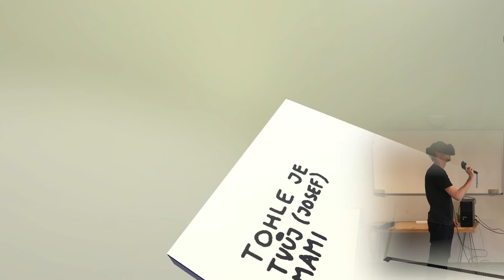Co jsem to... VR hra o alzheimerově chorobě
Co jsem to… je skupinový projekt vytvořený v prostředí virtuální reality. Naším úkolem bylo vyzkoušet si tvorbu prototypu hry uzpůsobené pro VR set. Smyslem projektu je dát hráči možnost na moment si vyzkoušet být v kůži člověka s Alzheimerem.